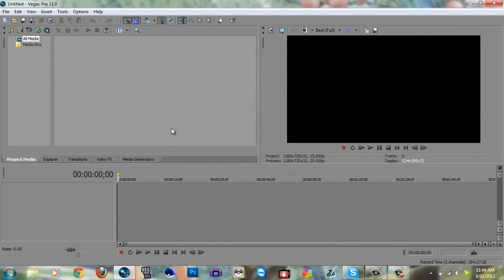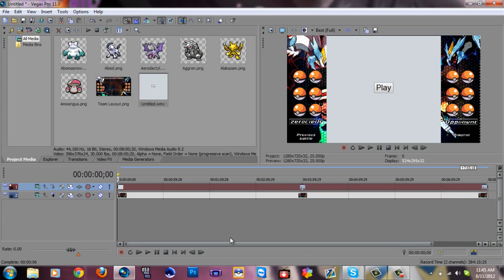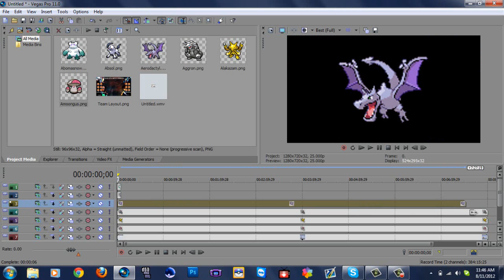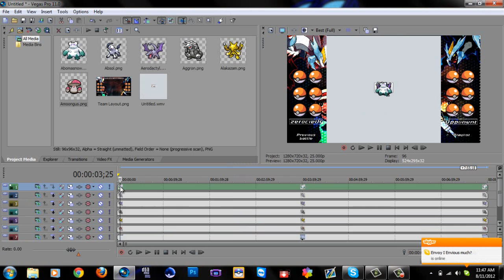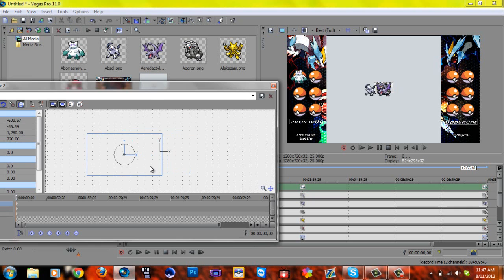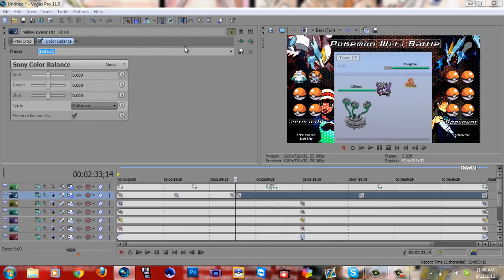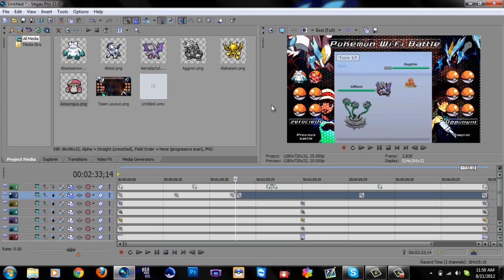Tutorial - Adding Sidebars/Layouts to your Videos using Sony Vegas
A lot of people always ask me about this so yeah. Everything is explained in the video, so watch it :P